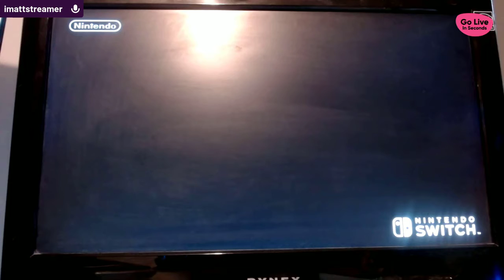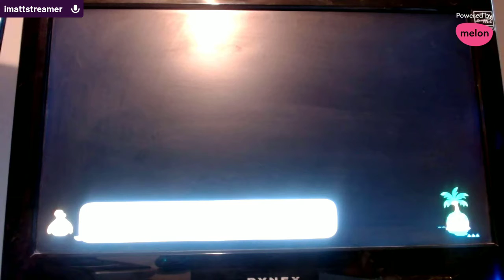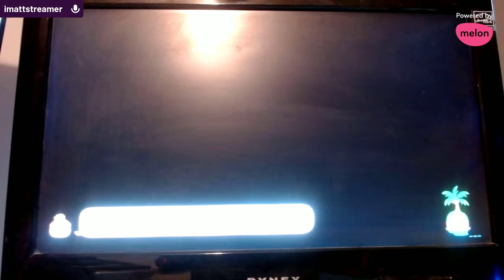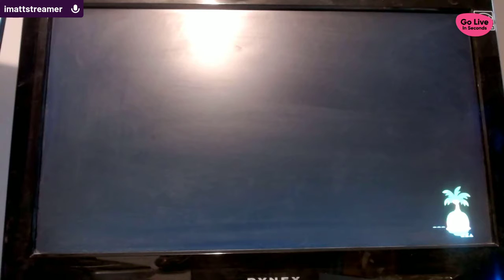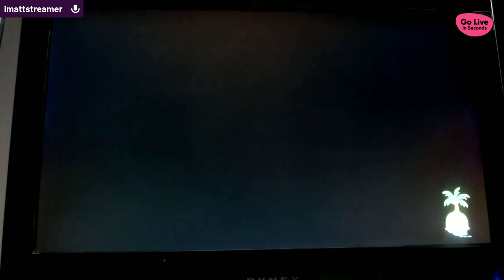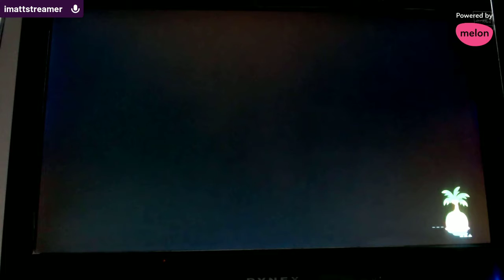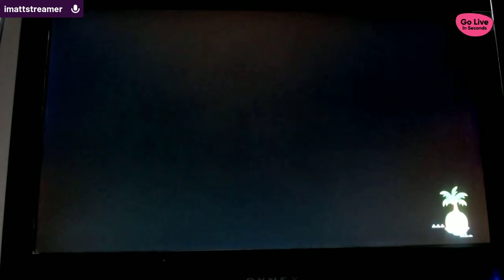Island tour Remastered | streamed from twitch